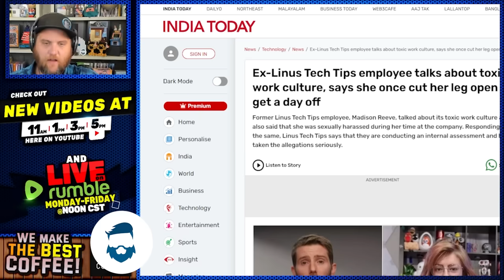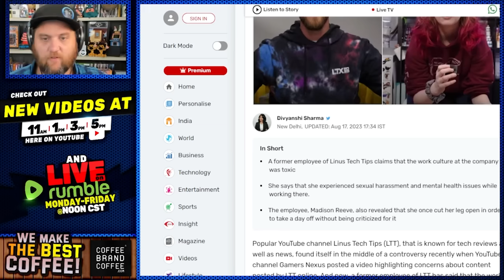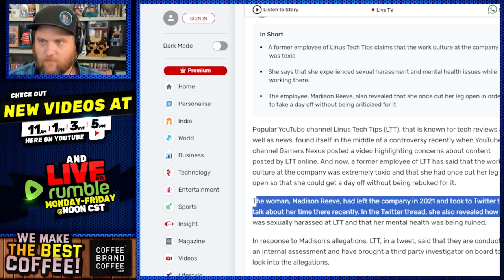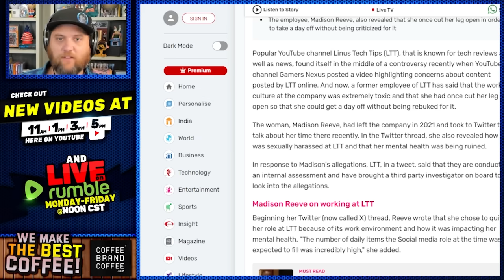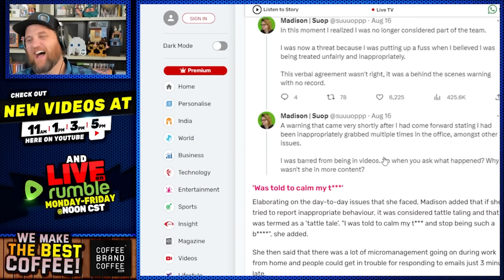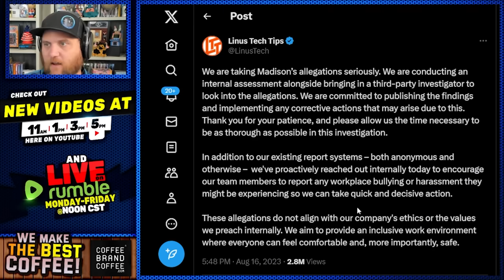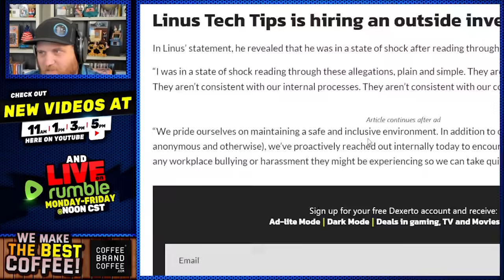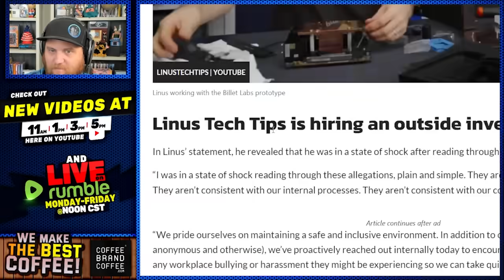Linus Tech Tips RESPONDS To New WILD Claim Made By Female Employee After Gamers Nexus Video Crushed!